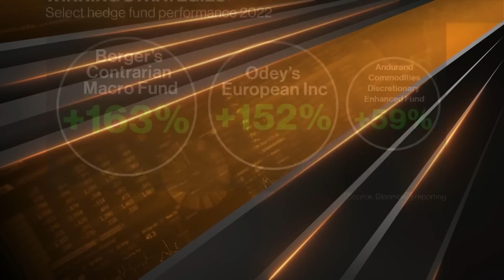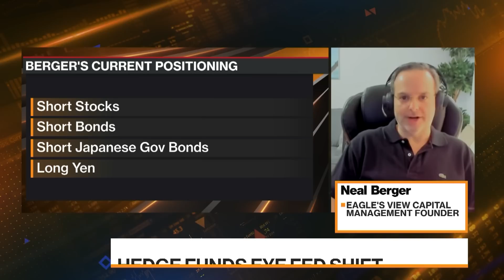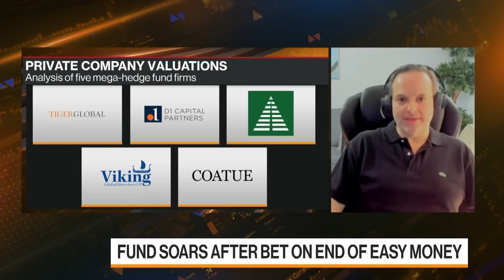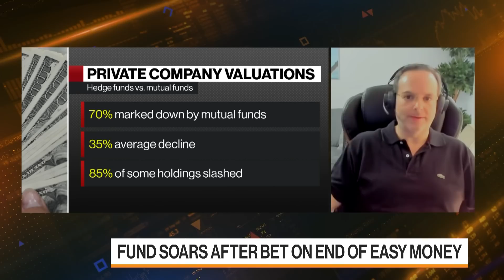'Major Bear Market' says Hedge Fund Manager Who Made 163% Return in 2022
Neal Berger's Contrarian Macro Fund soared around 163% last year betting on the market downturn, in its first full year, by loading up on bets that the Fed would unwind a decade of stimulus. He talks to Bloomberg TV's Dani Burger, Guy Johnson and Alix Steel about his strategy, positions and what might lie ahead for markets in 2023.